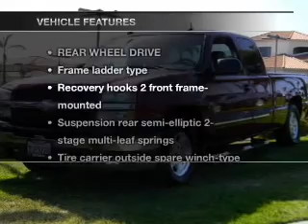2004 Chevrolet Silverado 1500 Extended Cab - Carlsbad CA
Year: 2004
Make: Chevrolet
Model: Silverado 1500 Extended Cab
Trim: LS Pickup 4D 6 1/2 ft
Engine: 8 cylinder 5.3 Liter
Transmission:
Color: Maroon
Mileage: 68167
Address:
5555 Car Country Dr.